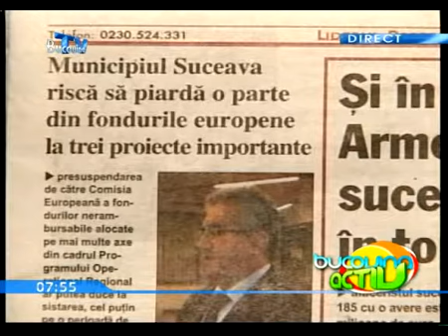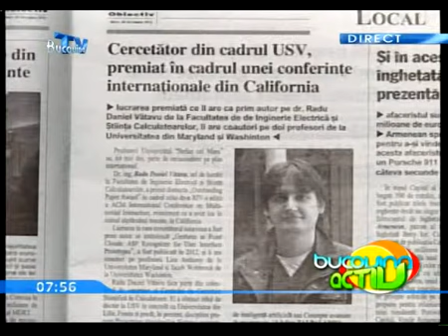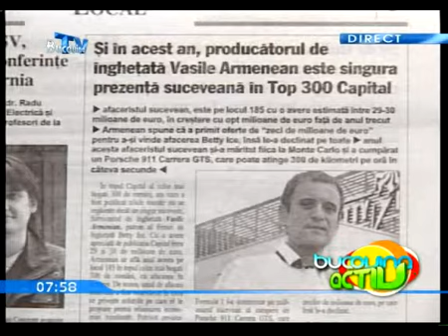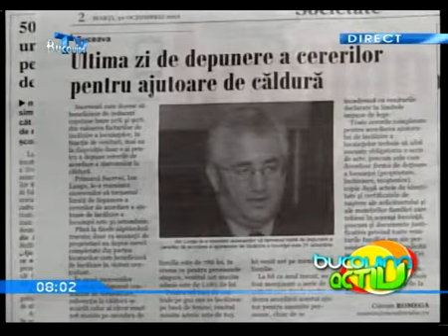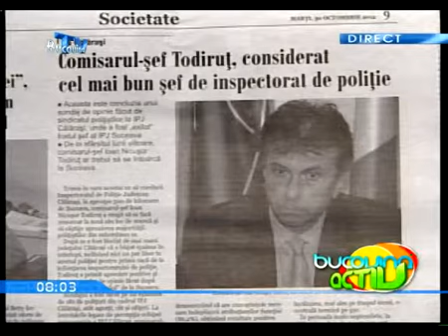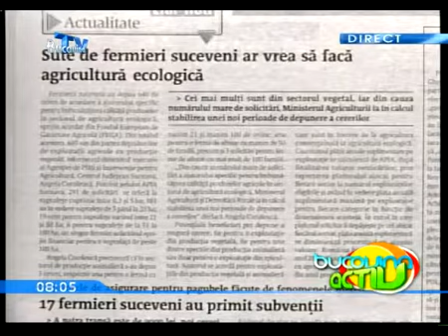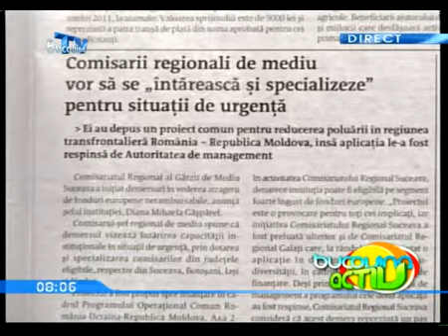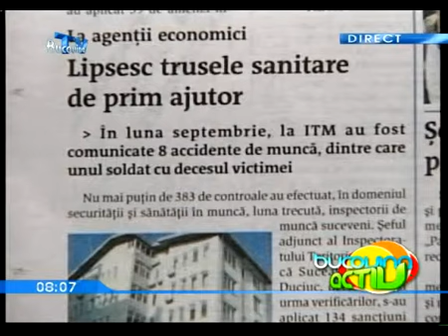Bucovina Activ 30 Octombrie 2012